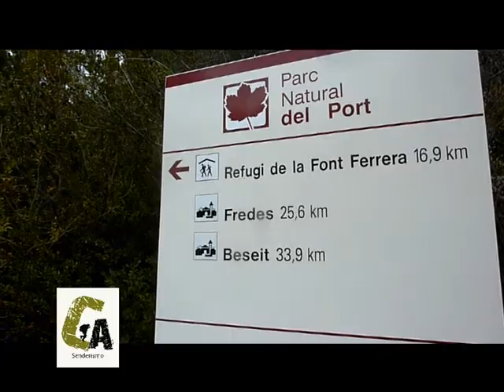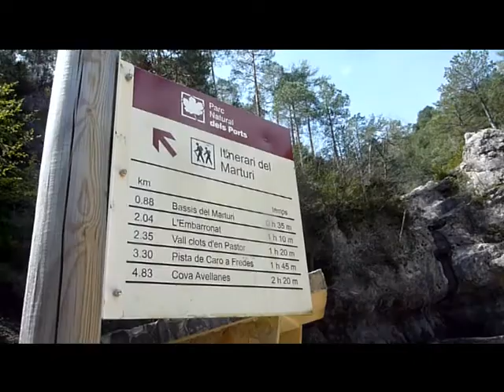MOLA DEL BOIX Y TEIXOS DEL MARTURI (WEB: CASIAVENTURILLA.COM)